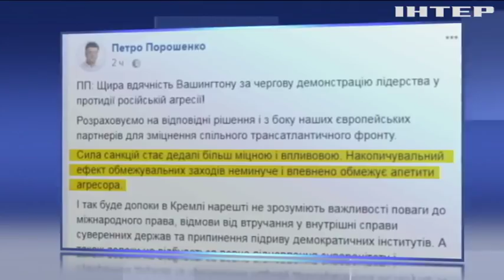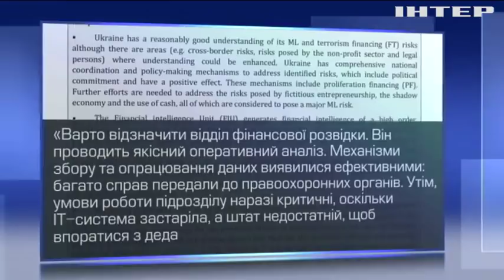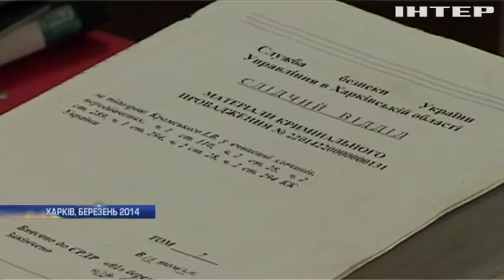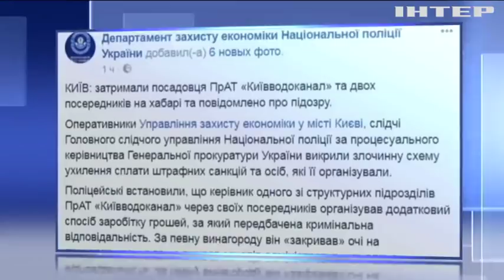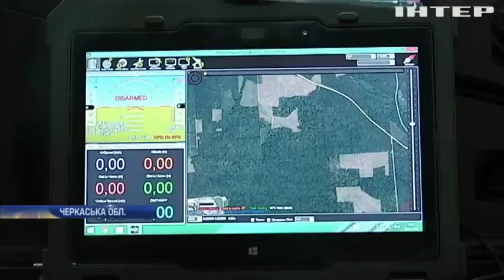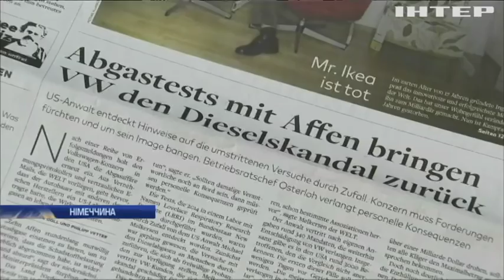Новости 17:45, выпуск за 30 января 2018 года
Головні події на цю годину:
- Без шансів вижити. Трагедія на Прикарпатті.
- 210 друзів Путіна. Хто потрапив до "чорного списку" США?
- Ніченька місячна. Жителі Землі спостерігатимуть рідкісне небесне шоу.